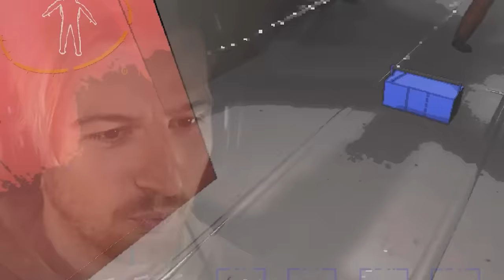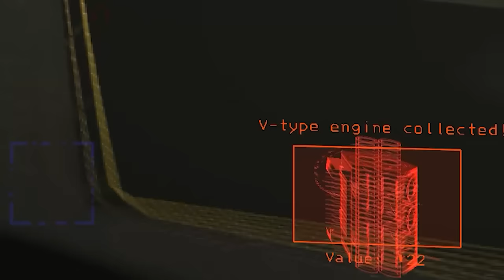EXPLORING THE MORE LETHAL PLANETS. (Lethal Company)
Party time in the WoT Blitz mobile shooter! Meet Vinnie Jones and enjoy a stash of perks!

Welcome back to another episode of Lethal Company. Today, me and the crew decided to explore the more wonderous (and also more deadly) planets to find some of that sweet loot. Let's do it.